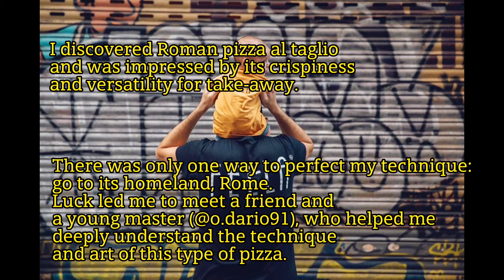Discovering a Hidden Gem: A Small Pizza Bakery's Journey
Get into the world of 'Fella' with me, as Marco generously opens up his kitchen to reveal his unique pizza-making process(short version).

Watch Marco's enthusiasm for creating "artisanal pizza". Inspired by the traditional Roman pizza in teglia, Marco's journey takes us from Naples and Rome all the way to Spain, showcasing his commitment to premium ingredients, primarily sourced from Italy.

Witness the passion and meticulous effort Marco pours into every pizza at 'Fella.'

  - BTC: bc1qwftsk8zuy8fcn7ntxzxkwl4rfc0mffhl0k7dym
  - ADA: addr1qxcmqztuhrhvh3xkrfkzhe7693p6yn8m0duteqxw2hlfm7d3kqyhew8we0zdvxnv90na5tzr5fx0k7mchjqvu407nhusf9ufs9